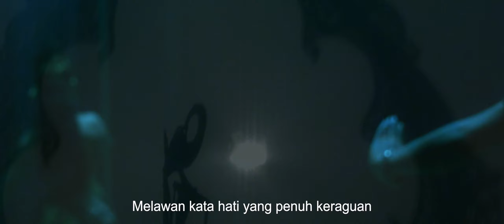Tembang Sinta, Rahwana, Rama, Wibisana I Ramayana I Drayang Swargaloka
Produksi : Swargaloka
Produser : Suryandoro & Dewi Sulastri
Sutradara : Irwan Riyadi & Bathara Saverigadi
DOP : Johanes Christian Christie
Lirik : Irwan Riyadi
Composer : Gregorian Christ Mahendra & Dedek Wahyudi
Koreografer : Bathari Putri Surya Dewi, Chikal Mutiara Diar, Denta Sepdwiansyah Pinandito
Desain Kostum : Yani Wulandari
Artistik : Aryo Dimas Loppies
Astrada : Nadya Angelina Khairina
Pemain : Bathara Saverigadi,  Irwan Riyadi,  Okvalica Harlis Natasya,  Damasus Chrismas
Penari : Swargaloka School of Dance
Pemusik : Artaxiad Gamelan
Videography : Domapic